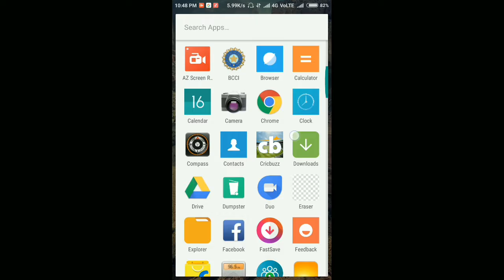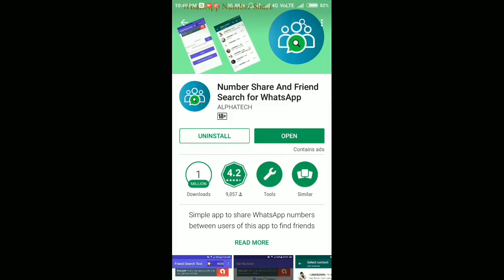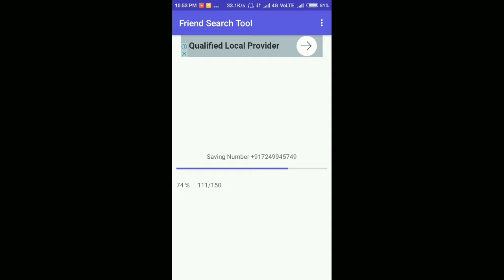how to find any girl whatsapp number | Hindi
how to find any girl whatsapp number
how to find girl whatsapp number